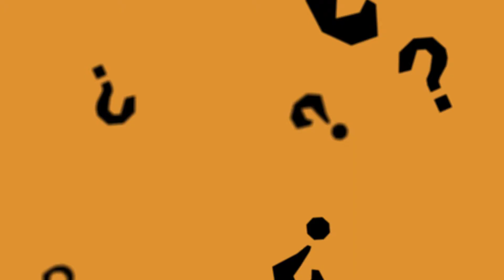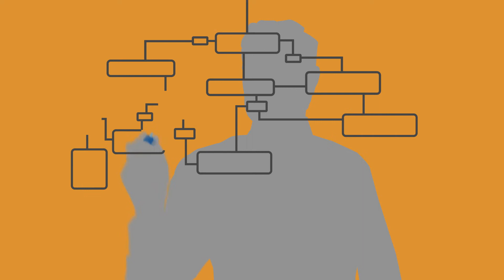B2B Value Proposition - Salem